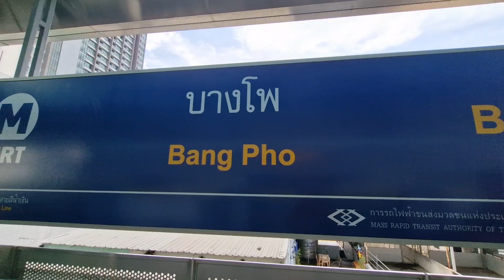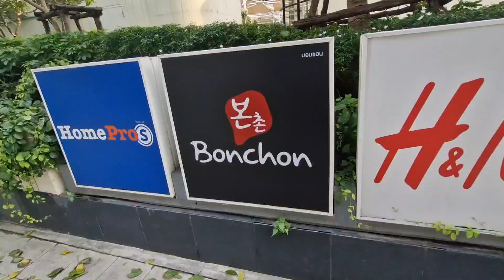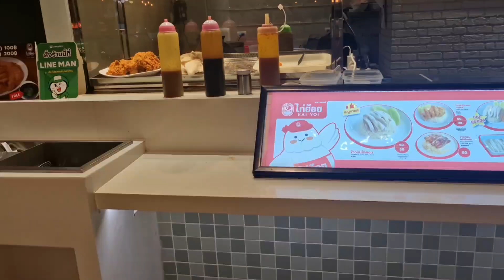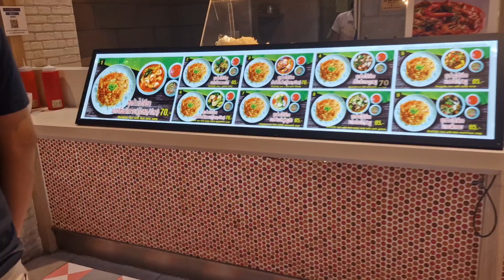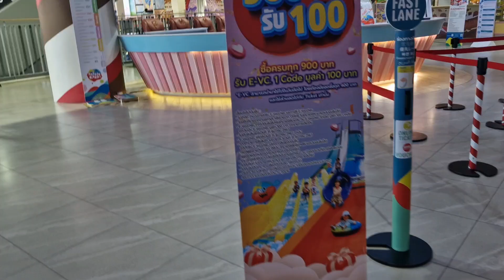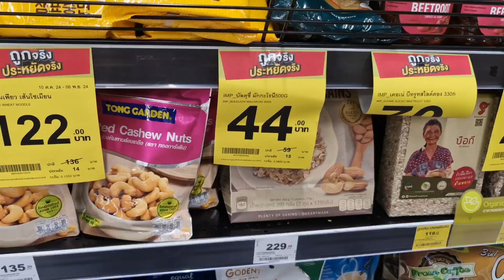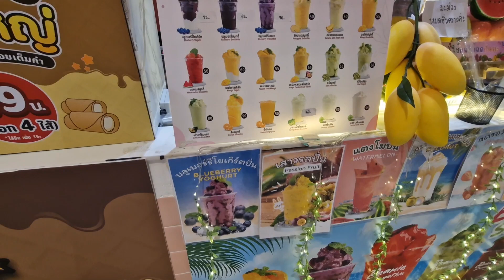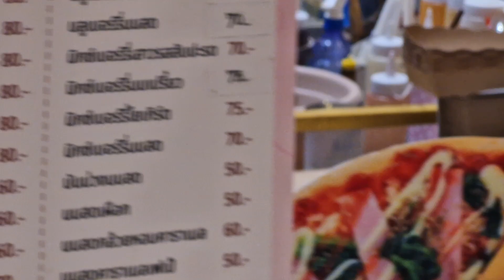게이트웨이 방콕여행 0ㅕ행을 일상처럼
방콕의 쇼핑몰인 게이트웨이 에카마이는 일본을 테마로 한 특별한 몰로, 방콕의 에카마이 지역에 위치해 있습니다. 이곳은 다양한 일본 브랜드 매장과 음식점들이 있어 일본 문화를 체험하기에 좋으며, 특히 일본식 식당과 디저트 카페가 많아 미식가들에게 인기가 있습니다. 또한, 태국 로컬 브랜드와 패션, 액세서리 상점도 있어 여러 종류의 제품을 쇼핑할 수 있습니다.

게이트웨이 에카마이 주변에는 편리한 숙박 시설들도 많이 있습니다. 예를 들어, 수영장이 있는 신돈 미드타운 호텔이나 그랑데 센터 포인트 수라웡 같은 호텔은 교통이 편리한 위치에 있어 쇼핑과 관광을 모두 즐기기 좋은 선택입니다.